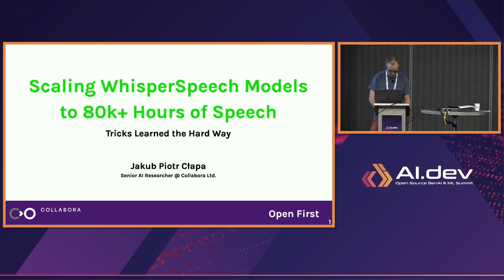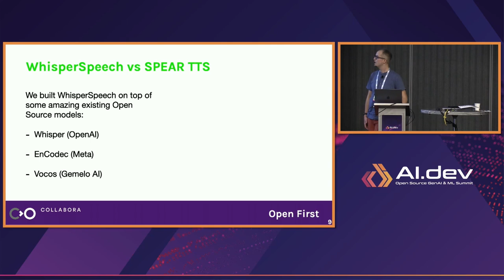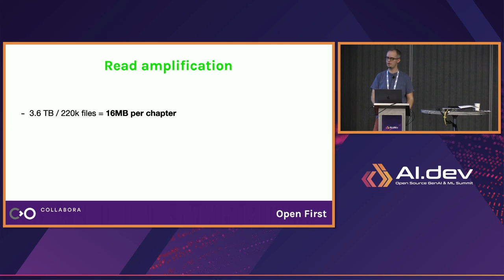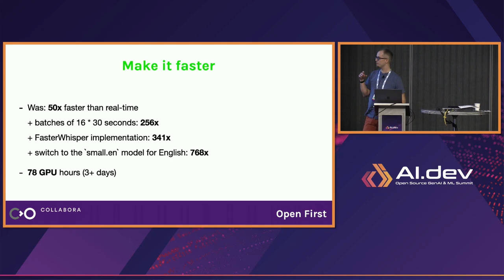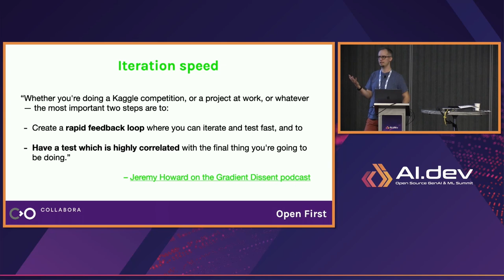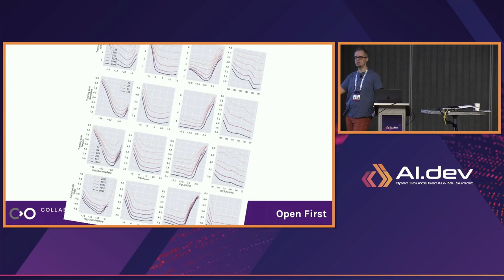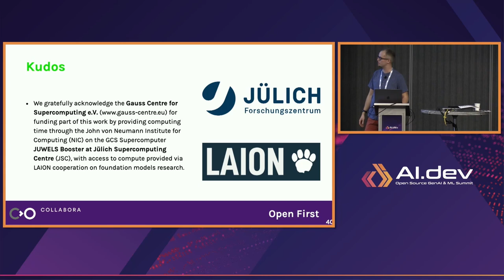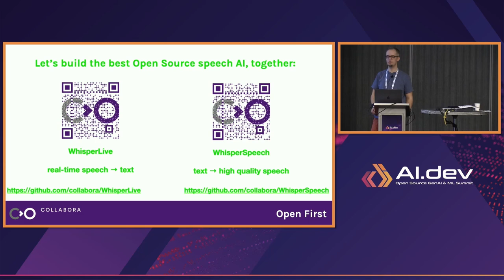Tricks Learned from Scaling WhisperSpeech Models to 80k+ Hours of Speech - Jakub Cłapa, Collabora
WhisperSpeech is a new OpenSource text to speech model created by Collabora and based on recent research from
the biggest AI research labs (Google, Meta, Microsoft, OpenAI). It delivers high quality speech that it learned from tens of thousands of hours of human speech recordings.

To deliver state of the art quality we scaled our models and training pipelines from hundreds to tens of thousands of hours of speech and we share the lessons learned along the way. Nearly every component of your initial training process had to be replaced or tweaked heavily.

Challenges we'll briefly cover:
- Gone in 16 minutes: the importance of small scale experiments.
- Full throttle: is 100% GPU utilization enough?
- Do you need a fancy framework? From single- to multi-GPU training.
- Are SSDs fast enough? WebDataset brings a 10x improvement.
- Does bigger always mean better? How to effortlesly scale AI models.
- Clouds, enthusiasts or clusters? How to hunt down GPUs.
- Defending moats. How is a gaming 4090 different from an H100?